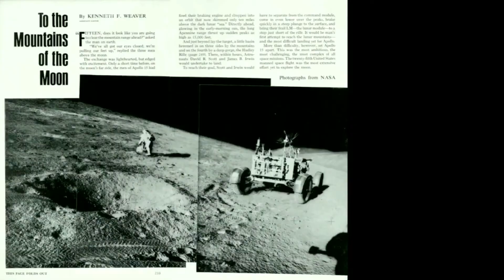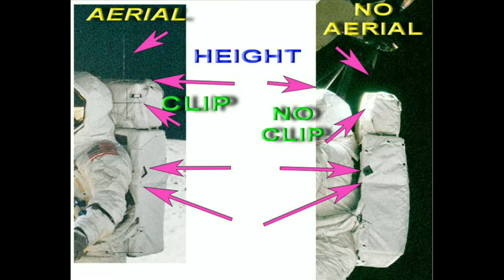Moon Hoax; "Light's Out Alan Bean"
In today's video we prove that there were 3 astronauts on the so-called lunar surface and a cash prize awarded each week on Piper's channel.